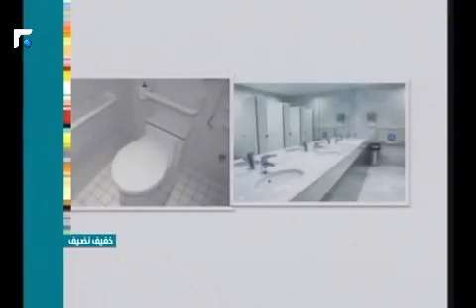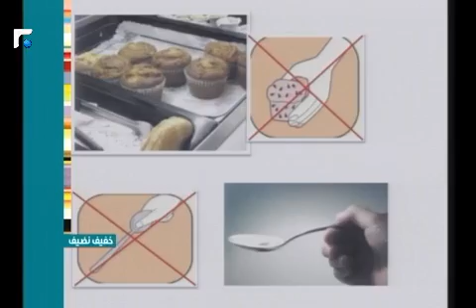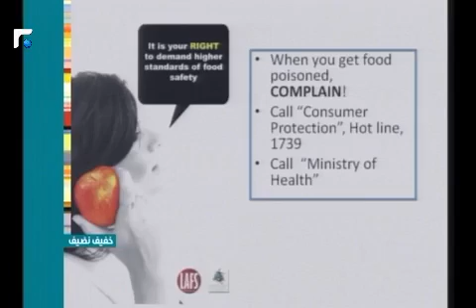عالم الصباح - فقرة "ورشة ملح و خفيف نضيف" 02/11/2012